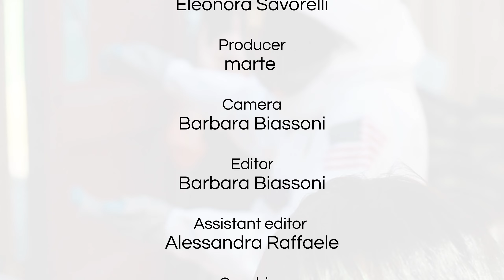meet Yuyu Zhao | life on marte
Subs available in ENG and ITA!
ENG description below

📣 life on marte è il format in cui marte racconta degli artisti che coinvolge nelle mostre!

🀄️ MICROMAGIÓ é la performance di Yuyu Zhao curata da Eleonora Savorelli, presidente di marte, e organizzata da marte in occasione del Progetto Tempus Fugit. Il Flusso Persone, che ci vede tra i protagonisti, è stato curato da Rete Almagià.

🇨🇳🇮🇹 Nato in Cina verso la fine del XIX secolo, il Mah Jong si diffonde nella provincia di Ravenna negli anni Venti grazie a venditori di strada cinesi sbarcati nel porto della città.

🀄️Nello stesso luogo, le 144 tessere del Magió riprodotte in micromosaico da Zhao vengono “attivate” attraverso il gioco, momento sociale che porta alla creazione di microcomunità.

📣 life on marte is the format in which marte talks about the artists involved in its exhibitions!

🀄️ MICROMAGIÓ is the performance by Yuyu Zhao curated by Eleonora Savorelli, president of marte, and organised by marte for the Tempus Fugit Project. The People Flow, in which we are among the protagonists, was curated by Rete Almagià.

🇨🇳🇮🇹 Born in China in the late 19th century, Mah Jong spread across the province of Ravenna in the 1920s thanks to Chinese street vendors who landed in the city's port.

🀄️In the same place, the 144 Mah Jong tiles reproduced in micromosaic by Zhao are "activated" through play, a social moment that leads to the creation of a micro-community.